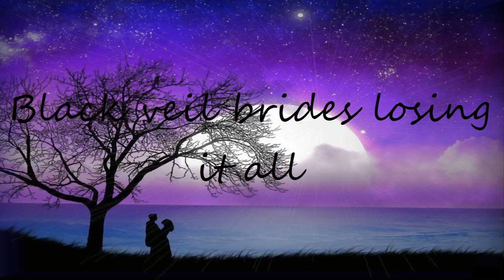Black Veil Brides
wrechet and divine